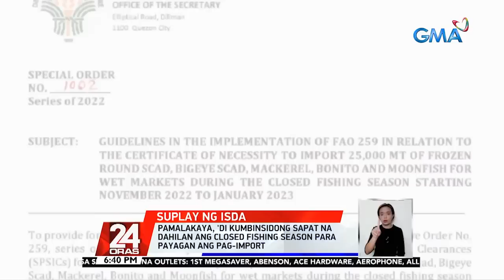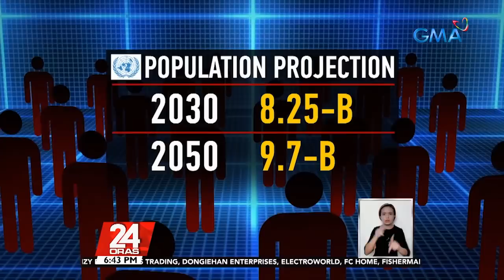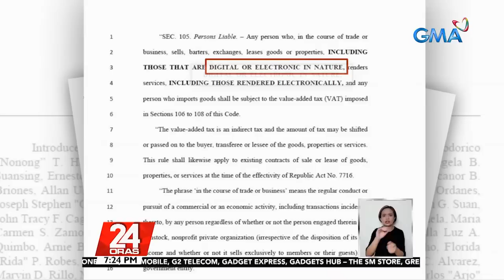24 Oras Express: November 15, 2022 [HD]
Narito ang mga maiinit na balita sa 24 Oras Express ngayong Martes, November 15, 2022:

- DOJ: Ni-refocus na ng administrasyong Marcos ang kampanya kontra-droga

- Pag-angkat ng 25,000 toneladang isda, pinayagan ng DA para raw punan ang magkukulang na suplay sa closed fishing season

- Populasyon sa buong mundo, umabot na sa 8-B

- 24-oras na libreng sakay sa EDSA bus carousel, sisimulan na ng DOTr sa Dec. 1

- Cambodian Prime Minister Samdech Hun Sen, nagpositibo sa COVID-19

- PAGASA: Patuloy na magdadala ng maulap at maulang panahon sa ilang lugar sa bansa ang shear line at intertropical convergence zone o ITCZ

- Panukalang patawan ng 12% VAT ang digital services sa bansa ng ilang dayuhang kumpanya, lusot na sa huling pagbasa ng Kamara

- Pilipinas, hinirang na "World's Leading Beach Destination" at "World's Leading Dive Destination"

- Andrea Torres bilang si 'Sisa' sa "Maria Clara at Ibarra," inspirasyon ng isang painter at isang drag queen sa kanilang art

- Manager ni Herlene Budol, ikinuwento ang mapait nilang karanasan sa Miss Planet International 2022

- Sikat na Manila landmarks, bihis-pasko sa sabay-sabay na pagpapailaw ngayong gabi

- Philippine development plan para sa 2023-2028, ipiprisinta ng administrasyong Marcos sa susunod na buwan

24 Oras is GMA Network's flagship newscast, anchored by GMA News pillars Mike Enriquez, Mel Tiangco, and Vicky Morales, featuring top news stories from the Philippines and the hottest showbiz news on Chika Minute hosted by Iya Villania. for more.